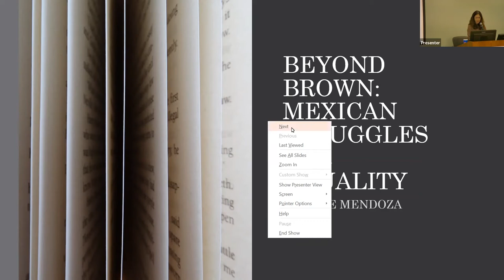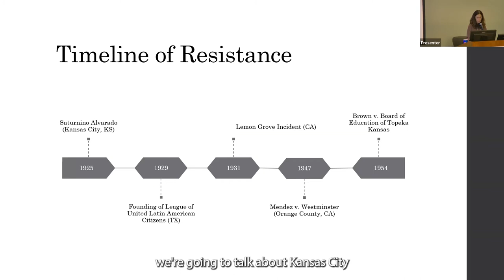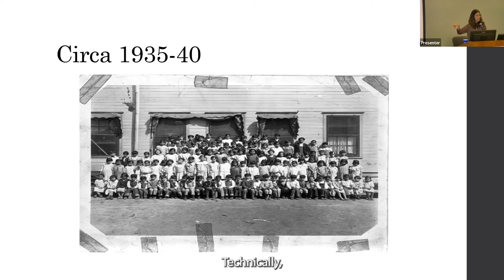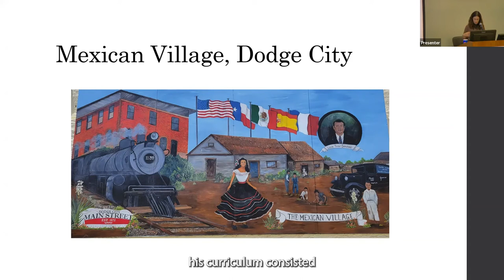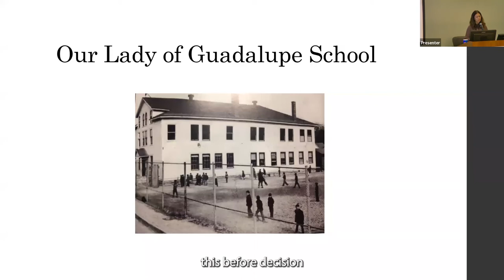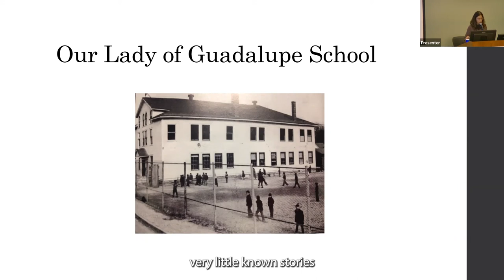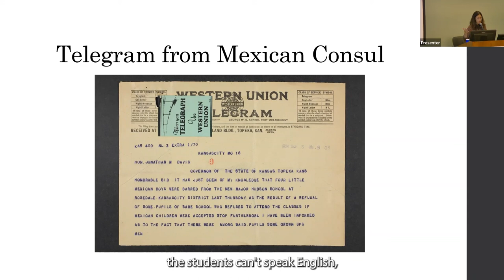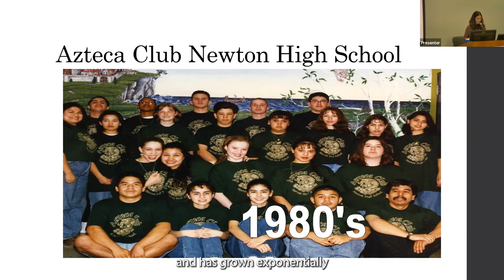Beyond Brown: Mexican Struggles for Equality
Dr. Valerie Mendoza discusses Mexican struggles for equality after Brown V. Board.